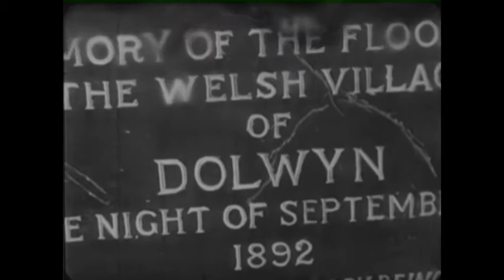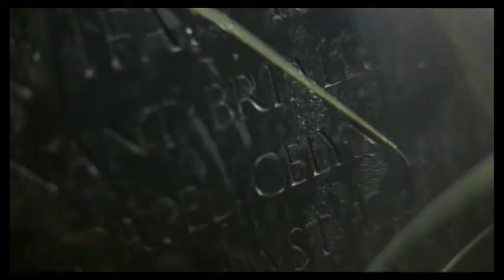Dolwyn & Patagonia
A video about the links between Marc Evans' beautiful 2010 movie 'Patagonia' and The Last Days of Dolwyn (1949, Emlyn Williams)

Both films reference the flooding of Welsh-speaking villages to provide water for English cities. In the case of the 'Dolwyn', life imitated art 16 years later when the village of Capel Celyn was drowned to provide water for Liverpool City Council - an event which serves as the backdrop to 'Patagonia'.

Please let me know if you have any thoughts,

Pob dymuniad da!